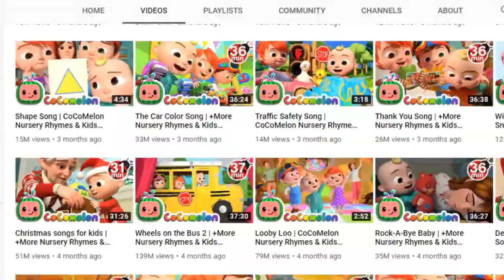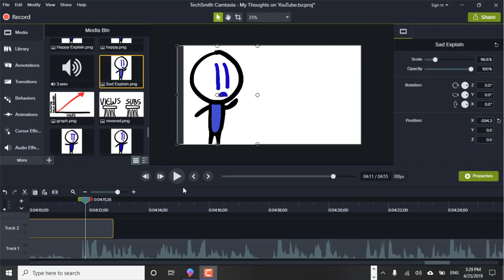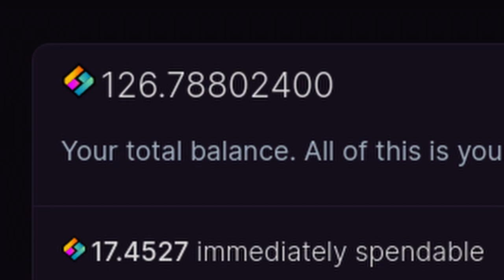2nd YouTube anniversary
Denshi recounts his YouTube experience, running his channel for 2 years.